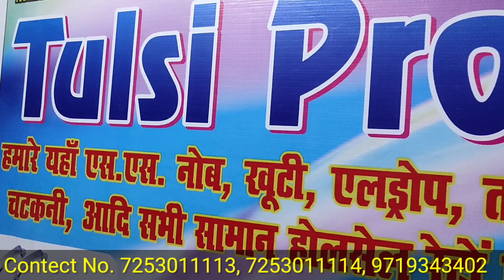Wall Hanger Manufacturer | Hardware Manufacturer 🌹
Indian Tulsi product👇👇👇

Ews 11,12 ADA COLONY SHAJAMAL
Near Asad Public School . 202001

message/TXBK34YJRB2T01